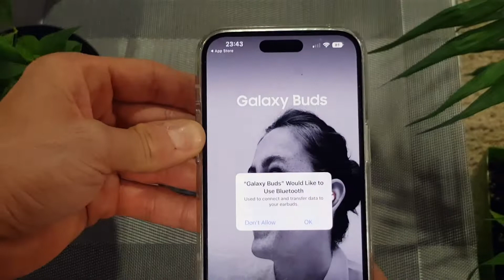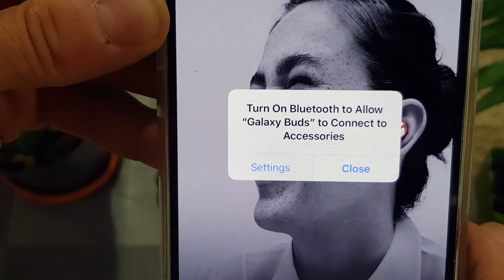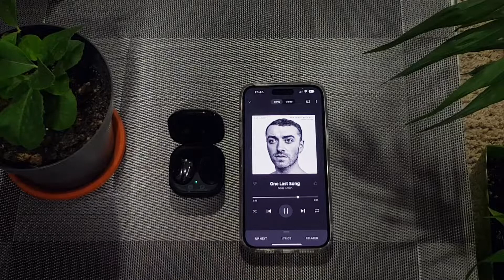APPLE vs SAMSUNG | iPhone 14 PRO MAX & Galaxy Buds Live | Are they compatible? FIND OUT HERE !!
I am testing my old Samsung Galaxy Buds Live with my new iPhone 14 PRO MAX

Galaxy Buds App can be found in Appstore